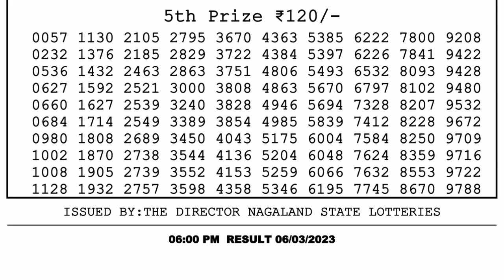🔴 Lottery Sambad Live 06:00pm 06/03/2023 Day Nagaland State Dear Lottery Result Pdf Download